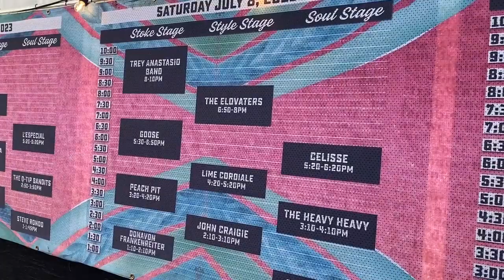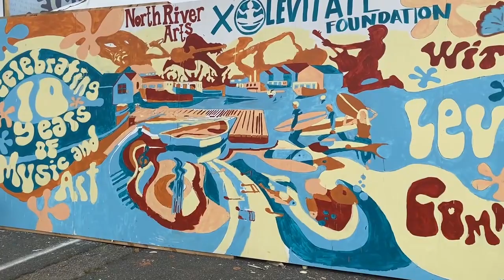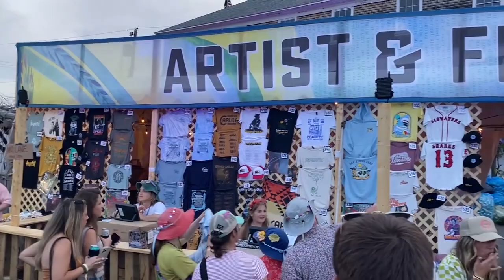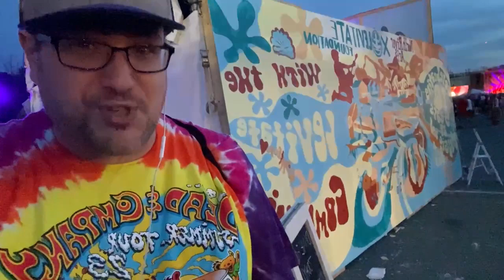LEVITATE ARTS & MUSIC FESTIVAL VLOG!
In this video I head to Marshfield Mass. for the Levitate Arts and Music Festival!

🎧 CHECK OUT DAVE'S GEAR
Audio-Technica AT2040 Microphone
Go XLR Audio Mixer
Corsair K70 Mechanical Gaming Keyboard
Logitech G502 Gaming Mouse
SteelSeries Arctis 3 Gaming Headset
El Gato Facecam